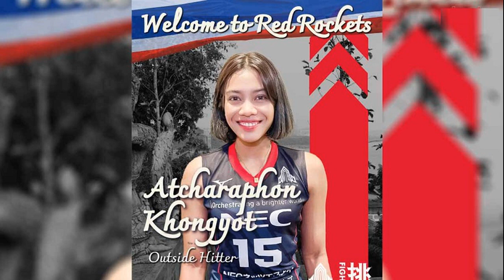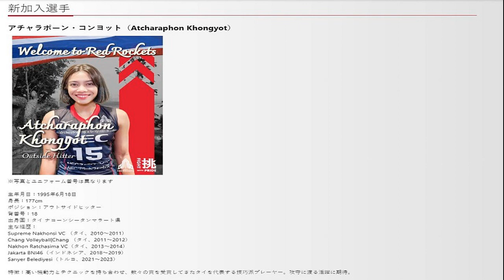บทบรรณาธิการ เรียกคืนต้นทุน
พรรคเพื่อไทยในฐานะพรรคแกนนำผ่านกระบวนการสำคัญในการจัดตั้งรัฐบาล มาถึงขั้นตอนที่รัฐบาลของนายเศรษฐา ทวีสิน นายกรัฐมนตรี เตรียมแถลงนโยบายการทำงานต่อรัฐสภาวันที่ 11-12 กันยายนนี้
นโยบายรัฐบาลแบ่งกรอบการทำงานเป็น 3 ระยะ คือ ระยะสั้น ระยะกลาง และระยะยาว ในคำแถลงนโยบายรัฐบาลของนายกรัฐมนตรี ตามที่มีการนำมาเผยแพร่ล่วงหน้า
กระบวนการให้ได้มาซึ่งรัฐธรรมนูญฉบับใหม่ ได้รับการกำหนดให้เป็นนโยบายเร่งด่วน
ถัดจากการแก้ปัญหาหนี้สินภาคการเกษตร ภาคธุรกิจและภาคประชาชน การลดภาระค่าใช้จ่ายด้านพลังงานให้ประชาชน และผลักดันการสร้างรายได้จากการท่องเที่ยว ตามลำดับ

ในคำแถลงระบุว่า นโยบายเร่งด่วนสุดท้ายคือ การแก้ปัญหาความเห็นที่แตกต่างในเรื่องรัฐธรรมนูญ 2560 เพื่อให้คนไทยได้มีรัฐธรรมนูญที่เป็นประชาธิปไตยมากขึ้น
โดยยึดรูปแบบการปกครองระบอบประชาธิปไตยอันมีพระมหากษัตริย์ทรงเป็นประมุข และไม่แก้ไขในหมวดพระมหากษัตริย์
รัฐบาลจะหารือแนวทางในการทำประชามติที่ให้ความสำคัญ กับการทำให้ประชาชนทุกภาคส่วนมีส่วนร่วมออกแบบกฎ กติกาที่เป็นประชาธิปไตยทันสมัย และเป็นที่ยอมรับร่วมกัน รวมถึงการหารือแนวทางการจัดทำรัฐธรรมนูญในรัฐสภา

รัฐบาลจะสร้างความชอบธรรมในการบริหารราชการแผ่นดินในระบอบประชาธิปไตยอันมีพระมหากษัตริย์ทรงเป็นประมุข ด้วยการฟื้นฟูหลักนิติธรรมที่เข้มแข็ง มีประสิทธิภาพ โปร่งใสและเป็นที่ยอมรับจากนานาประเทศ

รัฐบาลนำโดยเพื่อไทยให้ความสำคัญกับการฟื้นฟูเศรษฐกิจเป็นอันดับแรก ซึ่งเป็นการวางนโยบายที่ถูกต้อง กระนั้นสิ่งที่ต้องทำควบคู่กันไปคือเร่งเดินหน้ารัฐธรรมนูญฉบับใหม่
เหตุที่ต้องเร่งเนื่องจากรัฐธรรมนูญปี 60 มีกลไกสลับซับซ้อนยากต่อการเปลี่ยนแปลงแก้ไขได้โดยง่าย การจัดทำร่างฉบับใหม่ต้องใช้เวลาอย่างน้อย 2 ปีหรือมากกว่านั้น
หลังการเลือกตั้งล่าสุด แม้เพื่อไทยซึ่งเป็นพรรคอันดับสองจะจัดตั้งรัฐบาลได้สำเร็จ แต่ก็ต้องยอมผิดคำพูด ดึงเอาบางพรรคที่สังคมไม่ยอมรับมาเข้าร่วม

รัฐบาลเพื่อไทยมีจุดแข็งเรื่องเศรษฐกิจ แต่การจัดทำร่างรัฐธรรมนูญใหม่ให้เป็นประชาธิปไตยโดยประชาชน เพื่อประชาชน จะเป็นการชดเชยจุดอ่อนด้านความน่าเชื่อถือทางการเมือง ที่สูญเสียไปในช่วงจัดตั้งรัฐบาล ให้กลับคืนมาได้ เพื่อเป็นต้นทุนสำหรับการเลือกตั้งครั้งต่อไป